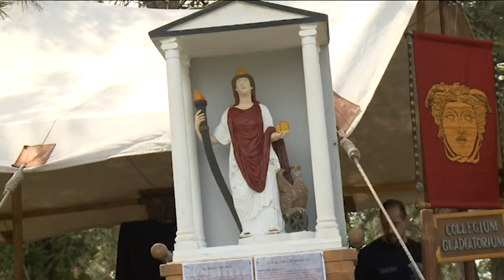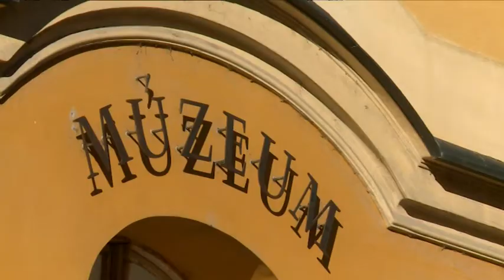20190510 Köztér Pokrovenszki Krisztián